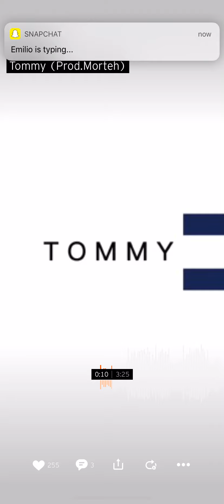My cousin dropped a song and got 20k views.....